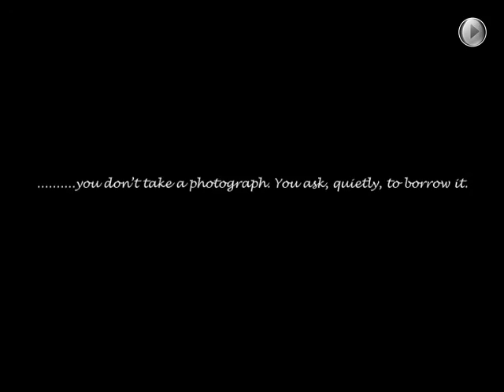journey BarclayEast Converted